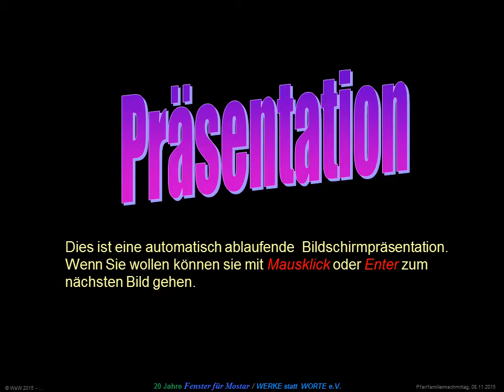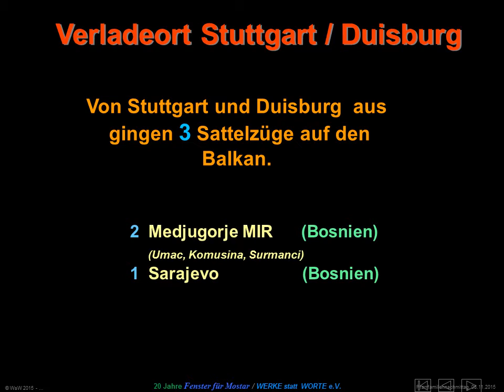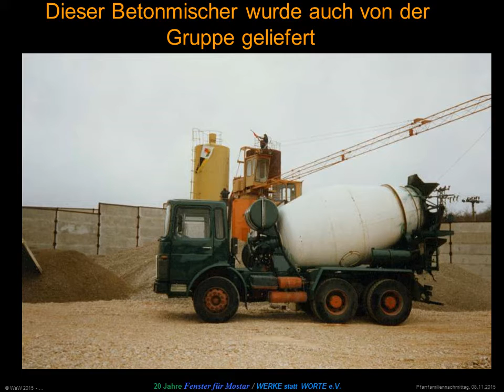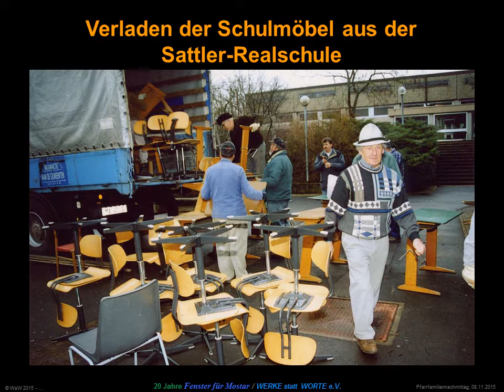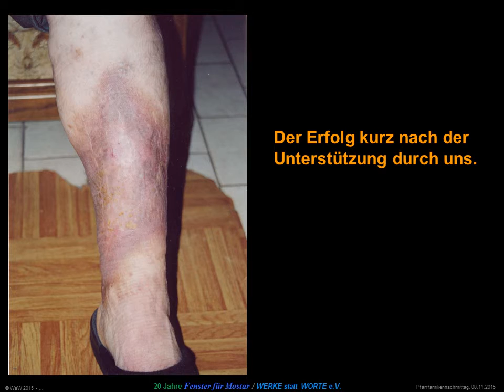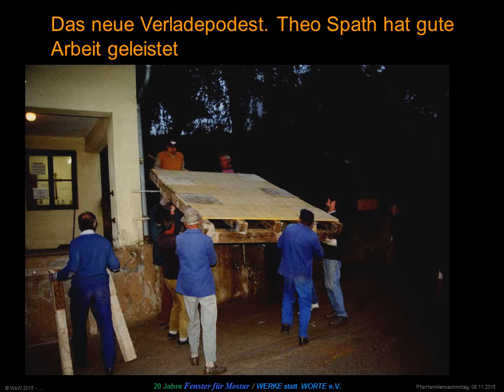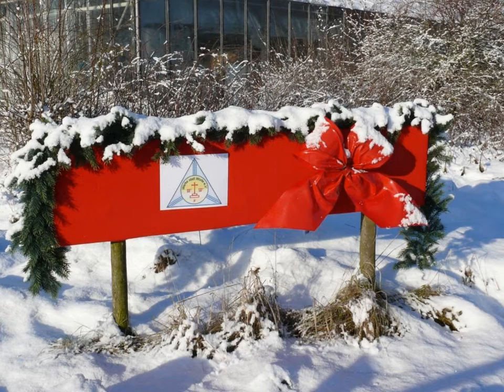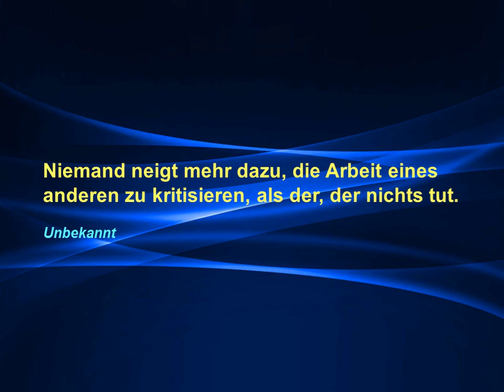MEDJUGORIE FRÜCHTE 22 Jahre humanitäre Hilfe durch WERKE statt WORTE e. V.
FRÜCHTE VON MEDJUGORIE
Der Verein "WERKE statt WORTE e.V. entstand durch Inspiration der Phänomene, Ereignisse und des Bosnienkrieges.
Menschen in Not zu helfen durch WERKE statt WORTE.